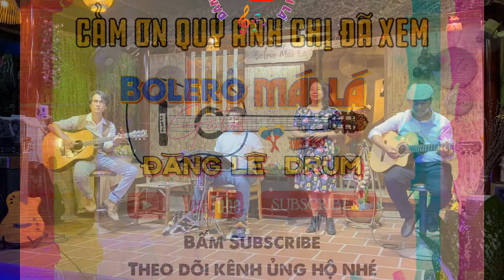Ai còn nhớ giai điệu bài này chắc cũng 2 Con hết rồi hỉ 🤭 TÌNH CỜ hátlive 💯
🎶 Tình Cờ - st Diệp Minh Tuyền ✍️
Album - NGOẠI HUỲNH TRIỀU - hay nhất 👇👇👇
🎼 GUITAR BOLERO MÁI LÁ 🎸🥁 🎸 🎙
   Là nhóm nhạc Đồng Quê, Cây Nhà Lá Vườn.. Tất cả đều không chuyên từ band nhạc đến những tiếng hát giao lưu, tất cả cùng nhau lưu giữ thanh xuân & những kỷ niệm âm nhạc.
💞   Mong nhận được đóng góp ý kiến cũng như sự Ủng Hộ & Khích Lệ để nhóm có động lực phát triển hơn, tiếp tục mang đến cho tất cả mọi người sân chơi âm nhạc & cùng nhau lưu giữ thanh xuân ký ức  ❤
Guitar Bolero Mái Lá / Guitar Lâm Thông /
Nhạc Vàng Xưa / Nhạc Lính / Bolero
Ducmanh : guitar - Bolero